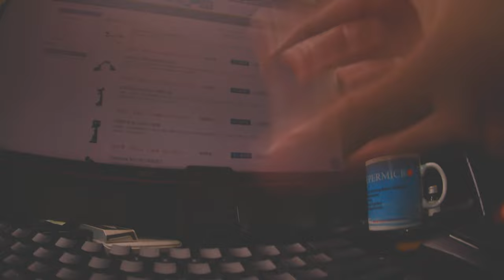Cinematic test rolling shutter motion blur high battery Runcam thumb pro 4K action cam 2